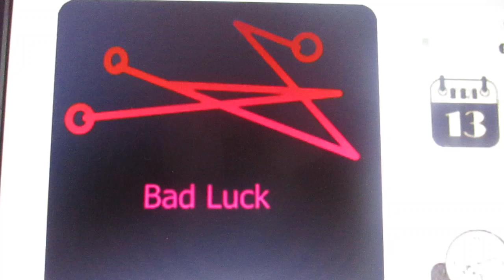MVI 0088 sign for bad luck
if you want someone to have bad luck = use them =